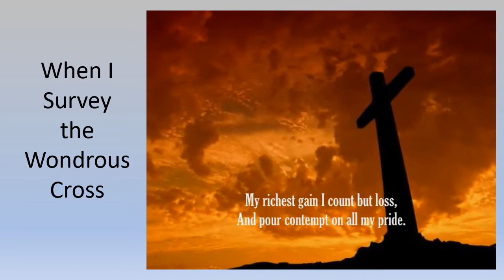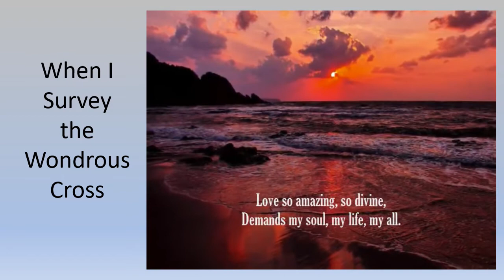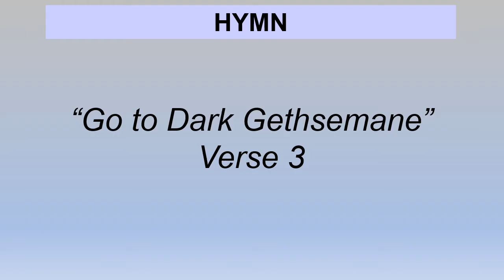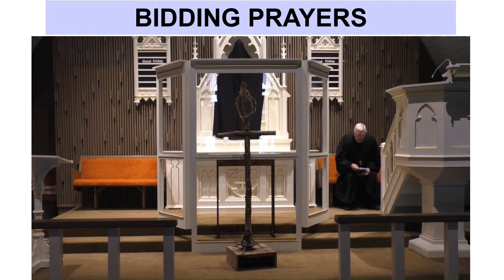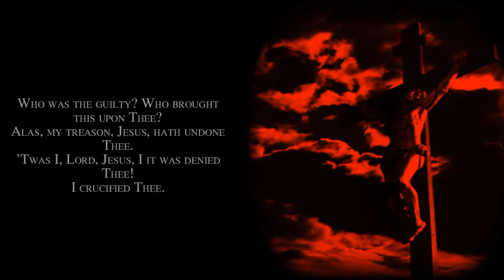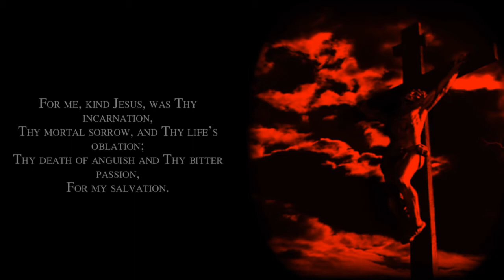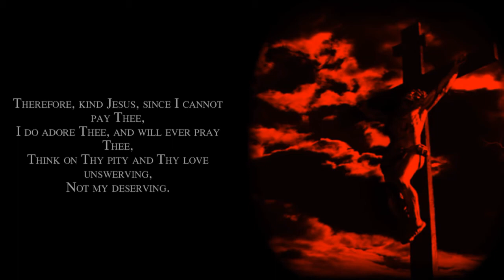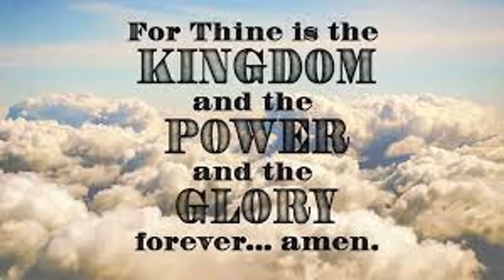April 2 Good Friday Video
This is the online worship service for Good Friday.